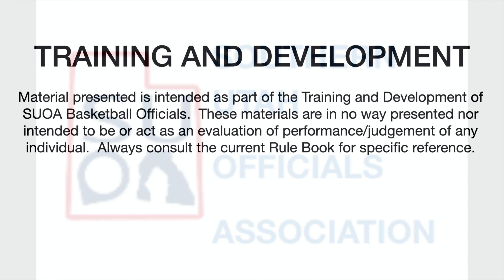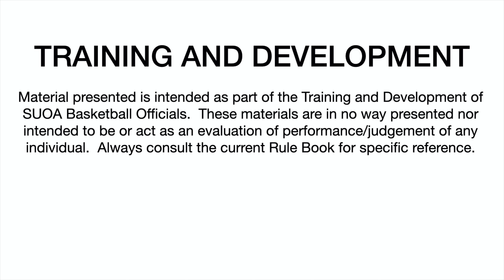Foul or Not?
This video is about Phantom Foul